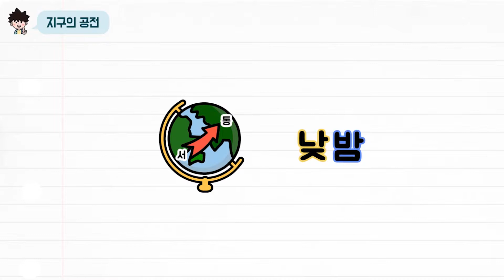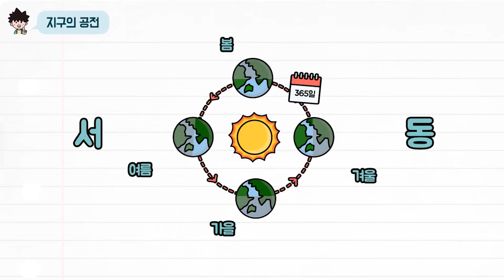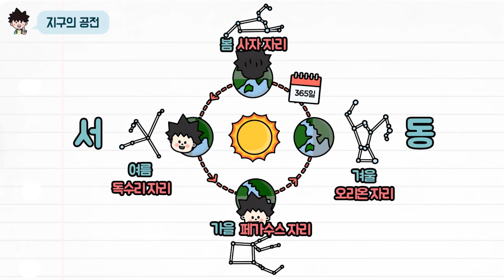[초능력 비주얼씽킹 과학] 6-지구와 우주-35. 지구의 공전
지구는 태양을 중심으로 돌아요.
지구의 공전에 대해 알아봅시다.